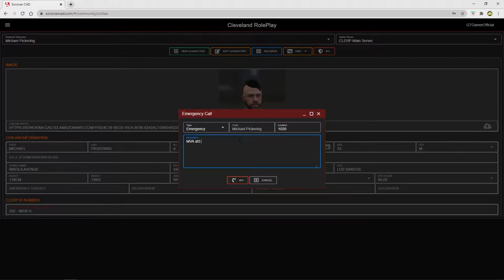Is He Dying? - CLERP 15 - Criminal | GTA 5 Roleplay!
A random encounter turns from a street race into something more 'interesting'

Computer Specs *at time of recording*:
32Gb Corsair Vengeance RGB PRO DDR4 3200MHz RAM
500Gb m.2 SSD + 3.5TB HDD

Suggestions?